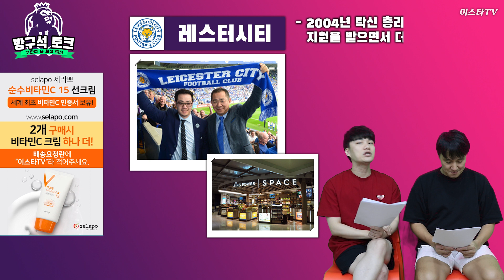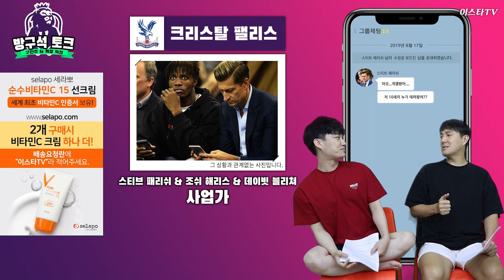#1. 축잘알의 최종 단계?! EPL 20개 클럽 구단주 및 회장 알아보기 (동양, 영국권)